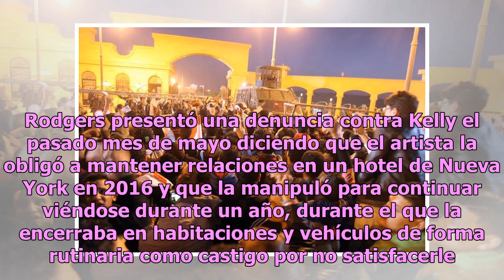Policía de Nueva York interrogará a supuesta víctima sexual del cantante R. Kelly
La joven de 21 años afirma que la forzó a tener "relaciones sexuales dolorosas y abusivas" El polémico R. Kelly Foto: @rkelly La policía de Nueva York (NYPD) tiene previsto reunirse hoy con la joven Faith Rogers, una de las principales denunciantes de los supuestos abusos sexuales del cantante R. Ke...